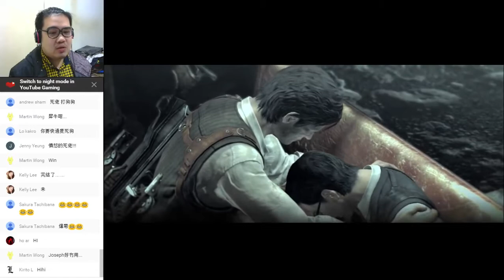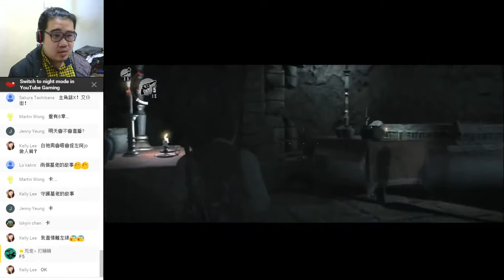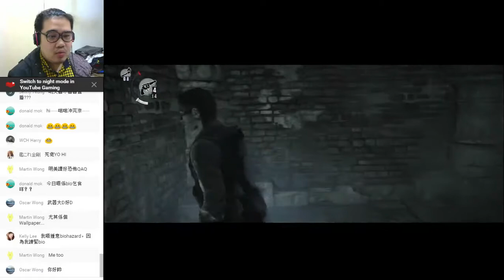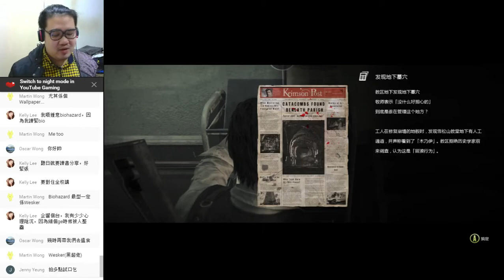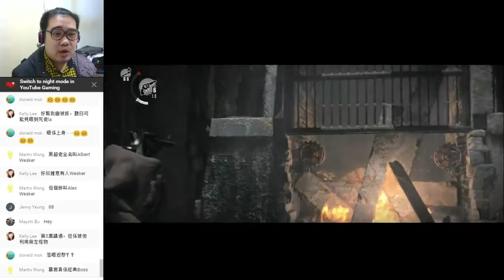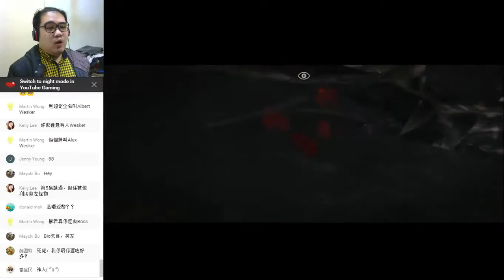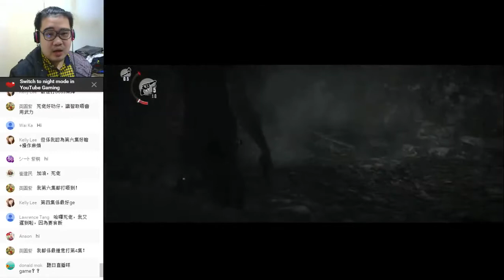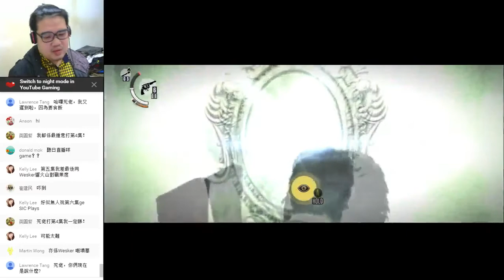(廣東話) 死佬打機機 - The Evil Within #11 盜墓迷城咁!?